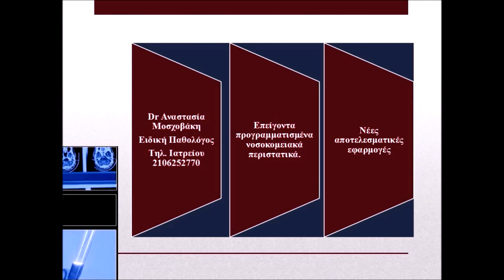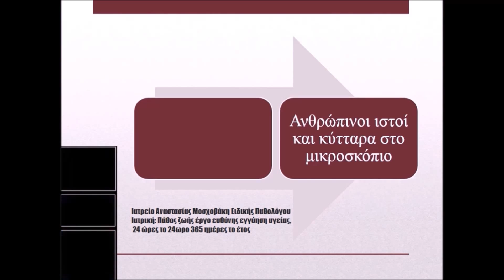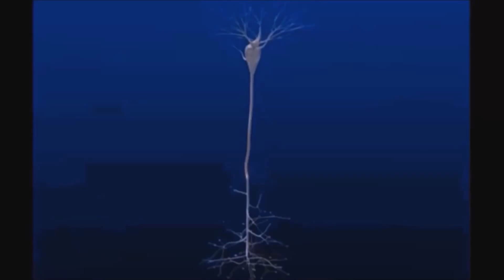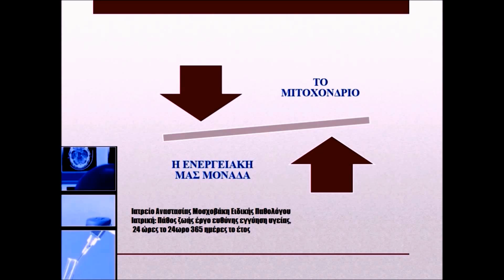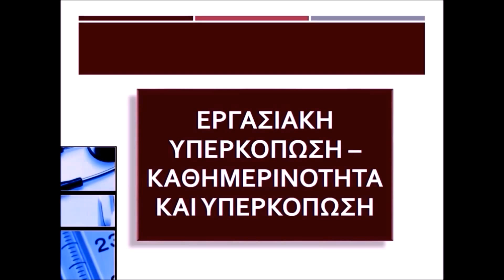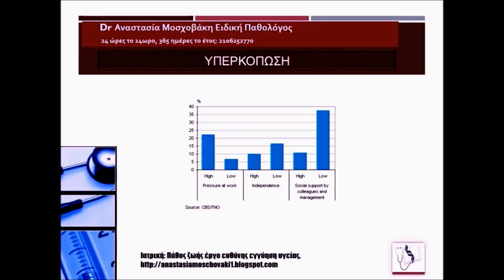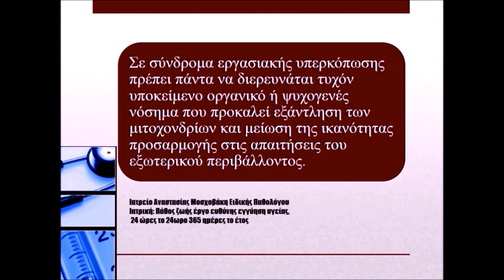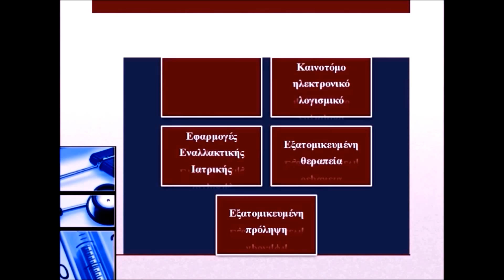ΥΠΕΡΚΟΠΩΣΗ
Ο οργανισμός χρειάζεται καθημερινά υψηλά επίπεδα ενέργειας για να επιτελέσει λειτουργίες ένα μικρό μέρος των οποίων μόνο ευρίσκεται υπό το φως της συνείδησης. Υπερκόπωση καλείται η εξάντληση της ενεργειακής εφεδρείας κυττάρων και ιστών του οργανισμού, μετά από υπερβολική χρησιμοποίηση των ενεργειακών αποθεμάτων.